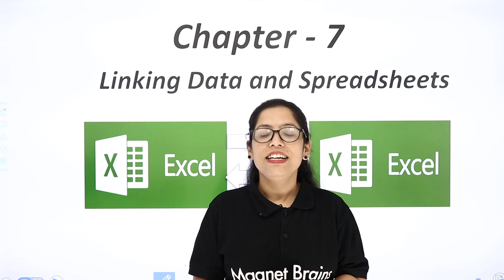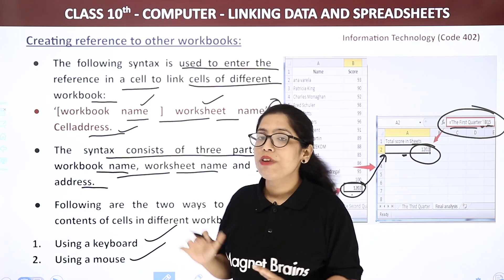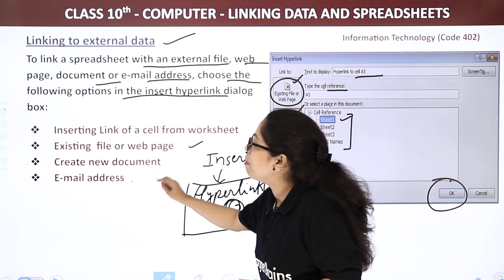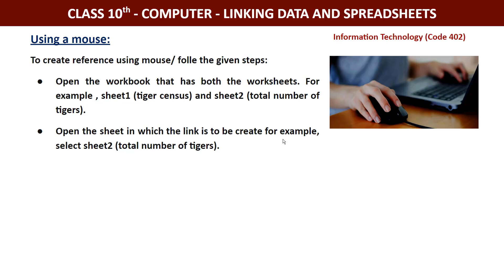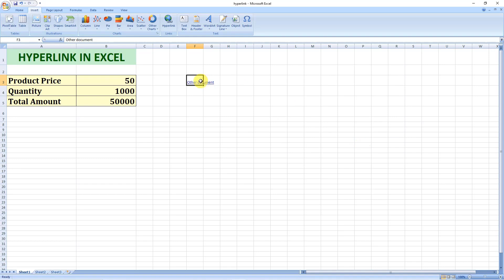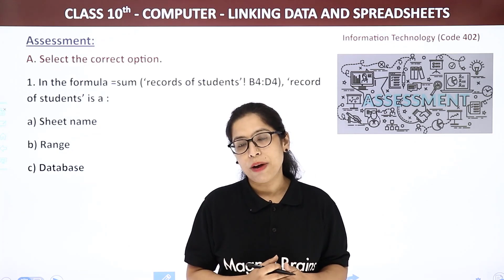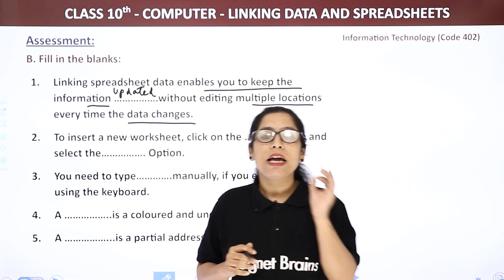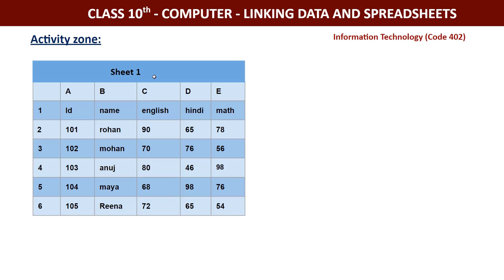Linking Data and Spreadsheets - Full Chapter | Class 10 IT (Part B) Chapter 7 | Code 402 | 2022-23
✔️ Class: 10th
✔️ Subject: Computer (IT) Book Code 402
✔️ Chapter: Chapter 7 - Linking Data and Spreadsheets
✔️ Topic Name: Linking Data and Spreadsheets - Full Chapter | Class 10 IT (Part B) Chapter 7 | Code 402 | 2022-23
✔️ Topics Covered in This Video  (By Barkha Mam):  This YouTube video provides a detailed explanation of Linking Data and Spreadsheets - Full Chapter from Class 10 Computer (IT) Chapter 7 | Code 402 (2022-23) by Barkha Mam.
00:00 Introduction - Linking Data and Spreadsheets
01:35 Introduction
04:12 Setting up Multiple Sheets
09:12 Creating Reference to other workbooks
17:24 hyperlinks
19:13 Relative Hyperlink
22:36 Absolute Hyperlink
24:52 Linking to external data
28:16 Importing data from external data sources
29:42 Linking data and Spreadsheets Chapter 7 (Screen share)
01:06:00 Assessment - Select the correct option 1 to 5
01:18:37 Fill in the blanks 1 to 5
01:21:50 Answer the following questions 1 to 4
01:27:45 Activity Zone (Screen Share)
01:32:56 Website Overview

linking data and spreadsheet class 10 notes
linking spreadsheet data class 10 questions and answers
why do you link the data of spreadsheet
linking data and spreadsheet class 10 mcq
share and review a spreadsheet
how do you insert a new sheet in a workbook class 10th
electronic spreadsheet class 10 notes
create and use macros in spreadsheet .